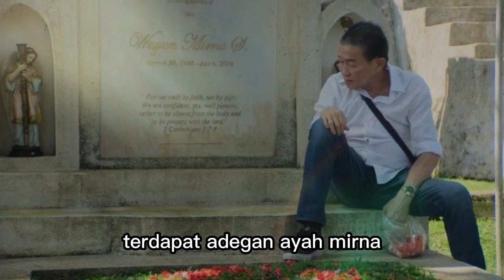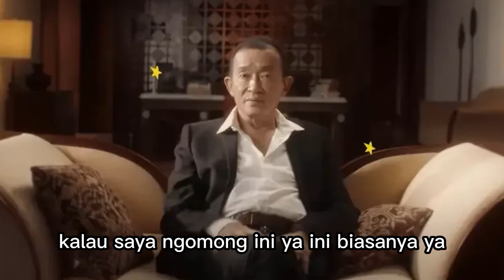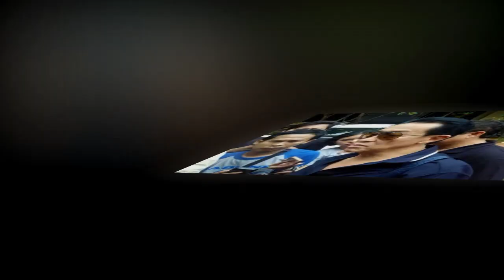4 Kontroversi Ayah Mirna Salihin, Suka Main Cewek - Ejek Wajah Jessica Wongso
Ayah Wayan Mirna Salihin, Edi Darmawan Salihin menjadi sorotan netizen usai dokumenter kasus kopi sianida tayang di Netflix. Muncul beberapa pernyataan dari Edi yang membuat netizen curiga terhadap pria tersebut.
Edi memang punya sederet kontroversi, mulai dari mengaku suka main perempuan hingga mengejek wajah Jessica Wongso.